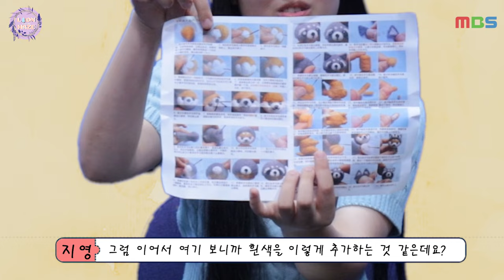[라온하제 1화] 너구리가 치와와 된 썰 푼다...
'아기 너구리가 치와와가 되었다...?'
취미와 함께하는 즐거운 내일, 라온하제!

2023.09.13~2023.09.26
잔잔한 분위기 속, 소소한 행복을 찾아가는 방송.
매주 다른 취미로 찾아오겠습니다!
이번주 주제는 '양모펠트'입니다.

제작 임경아 박준서
기술 조예은
출연 이지영